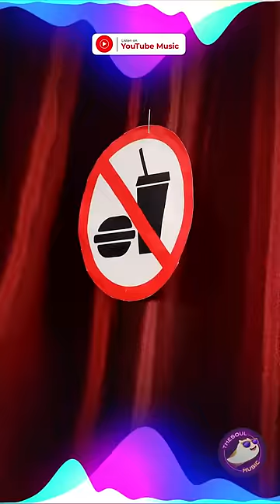Another way to sneak food 🤗 | Listen “SUE DJ, POLAR - BUSY BEE” on YT Music